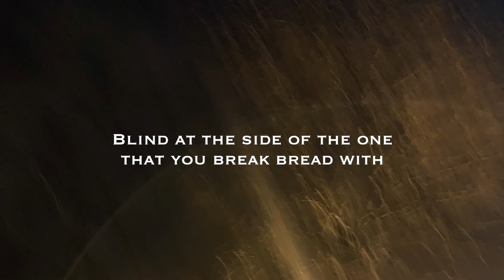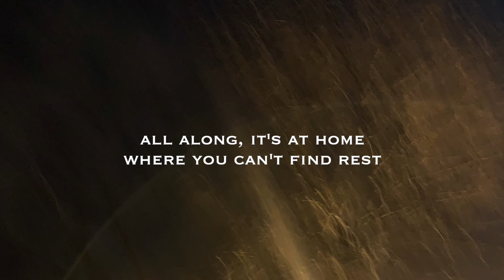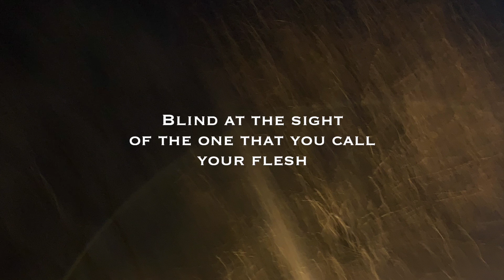Widetrack - Cycles - lyric video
Artist: Widetrack
Song: Cycles
Album: Lineage
Date: 2012

Recorded by Ron Tippin at Widetrack Studios west and Zach Tippin at Widetrack Studios east

Mixed by Zach Tippin at Widetrack Studios east (Rochester Hills, MI)

Music and lyrics by Ron Tippin

Widetrack is the musical partnership of Ron Tippin and his 16 year-old son, Zach.

The duo's "Alterna-Prog" sound strikes a balance between the moody-deep undertones of such progressive groups as Pink Floyd, Radiohead, Porcupine Tree, The Mars Volta, etc., with the heaviness of alternative and hard rock bands like Soundgarden, Queens Of The Stone Age, Tool, STP, etc.

Between 2007 and 2016, Ron self-released the band's first three albums, 'Widetrack', 'Widetrack II', and 'Widetrack III', Zach's recording debut, as bassist.

Beginning in January 2019, the father-son team wrote, recorded and released one new song each month, marking Zach's debut as a songwriter and recording engineer, as well as the first time Ron had written Widetrack music with another person.

The twelve songs comprise Widetrack's fourth album, The Unwakening, released on April 23rd, 2020 (Zach's 16th birthday).

The band was in the process of booking live dates throughout 2020, but those plans have been put on hold, due to the pandemic crisis. In the meantime, they are writing and recording new music, and playing live streaming performances.